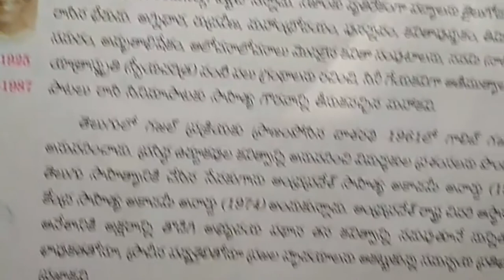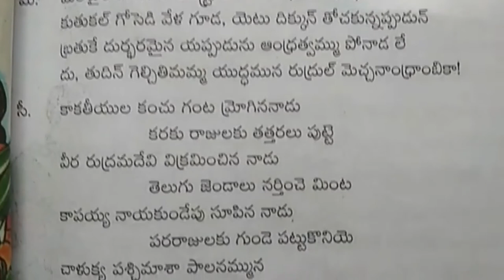10th Class Telugu Text Book Veera Telangana Lesson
10th Class Telugu Text Book Veera Telangana Lesson
Telangana Textbooks Videos Free online,...